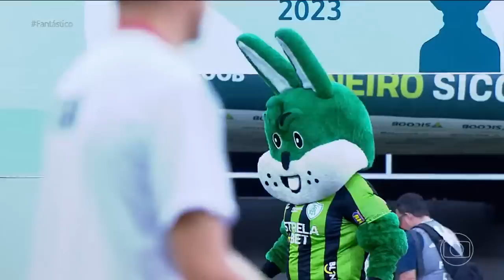SE LIGA NOS CAMPEÕES 🏆DOS ESTADUAIS | GOLS DO FANTÁSTICO | ge.globo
💥⚽Confira os gols do fantástico e veja quais times ergueram a taça nesse domingão!